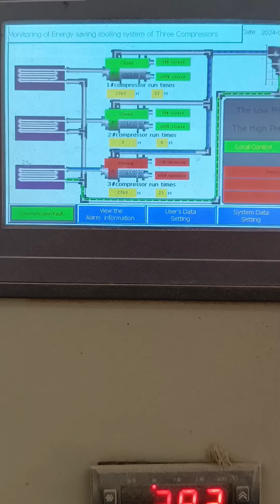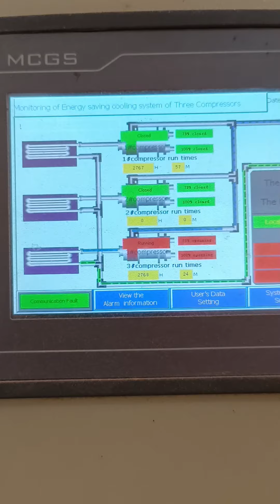oil flow fault alarm screw bitzer compressor